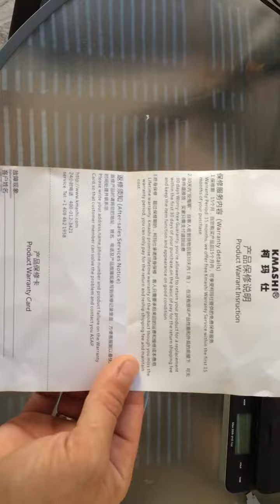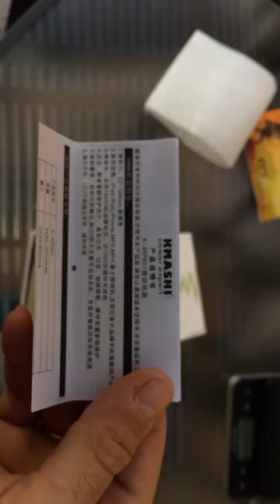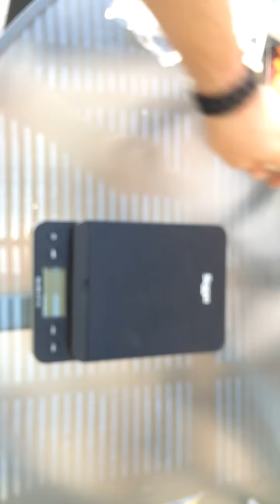Анбоксинг повербанка с фонариком фирмы KMASHI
The KMASHI external battery comes with one USB ports (5V/1A) which can be used to charge your smart mobile phone, MP3, MP4, PSP, or any other mobile digital products. Easily recharge the KMASHI external battery with the Micro USB cable. KMASHI external battery supports pass-through charging so that you can charge the KMASHI external battery and the digital products simultaneously.
 This Kmashi external battery is made of excellent quality 18650 Lion battery that can make the life of KMASHI external battery longer, and the charge and discharge cycles reach at least 1000 times